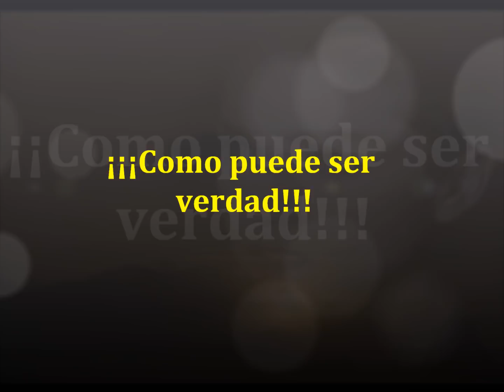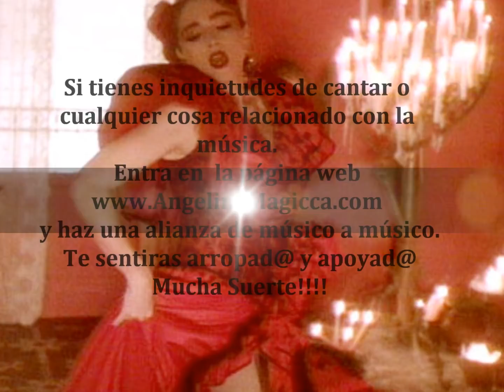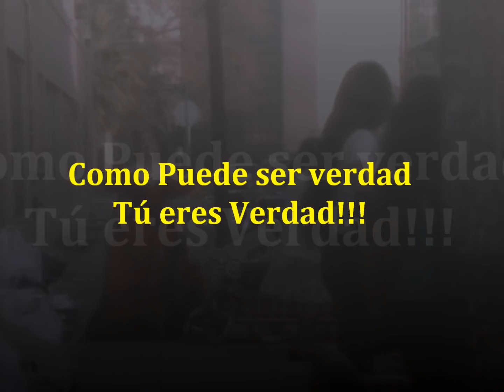La isla bonita (Madonna)